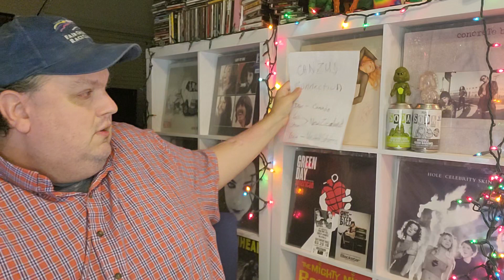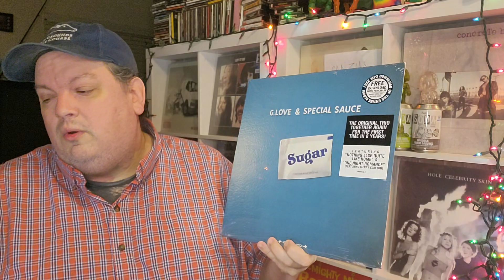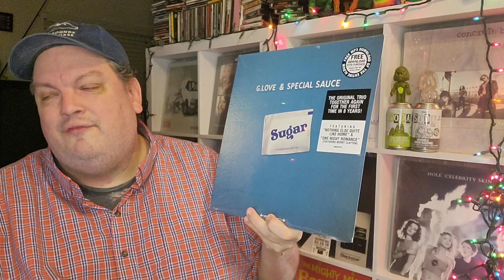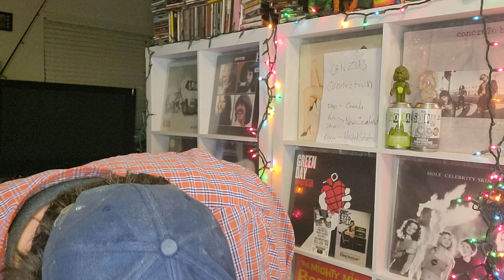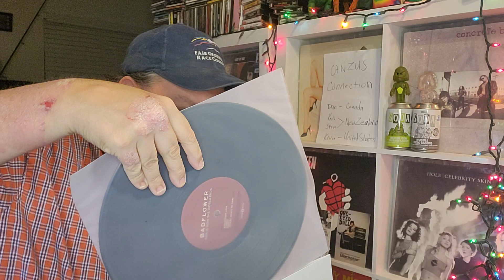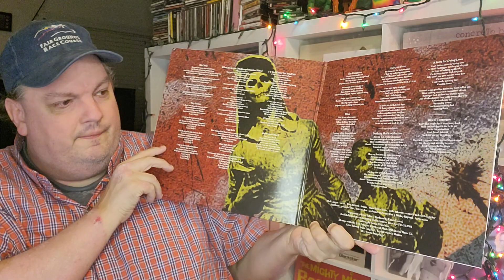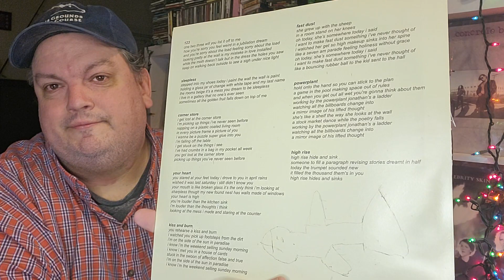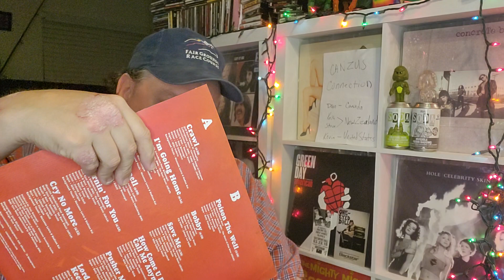Sonic Boom! TV Episode 184 - An Apology To New Zealand And More Records From VC Vinyl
An Apology To New Zealand And More Records From VC Vinyl